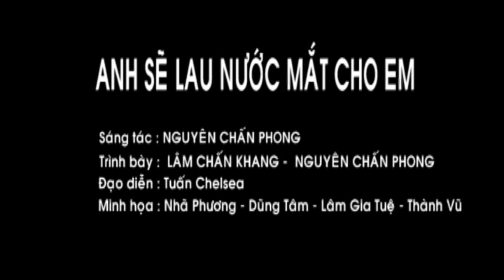Lâm Chấn Khang ft. Nguyên Chấn Phong - ANH SẼ LAU NƯỚC MẮT CHO EM